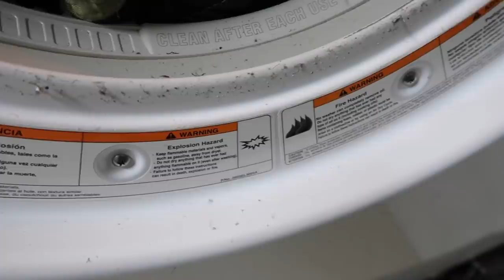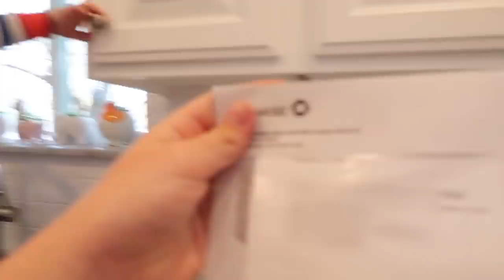Changes NEED To Happen